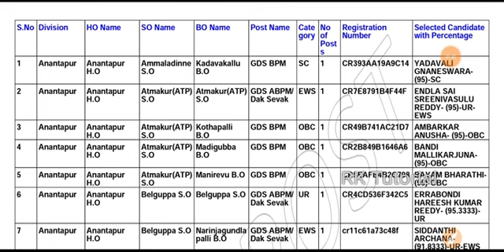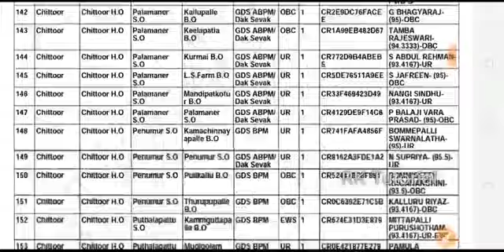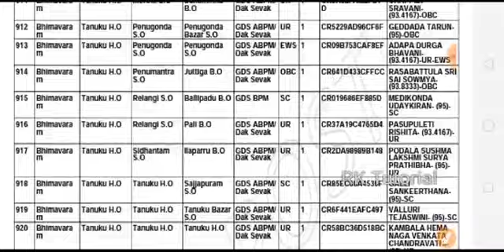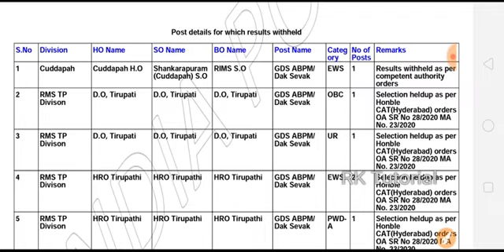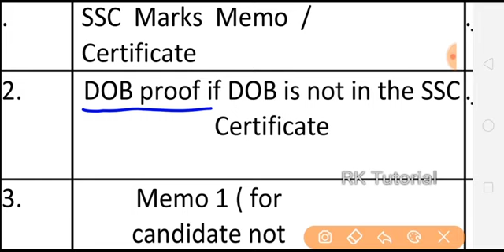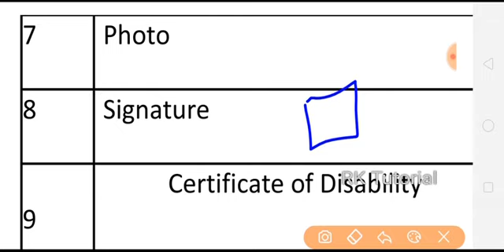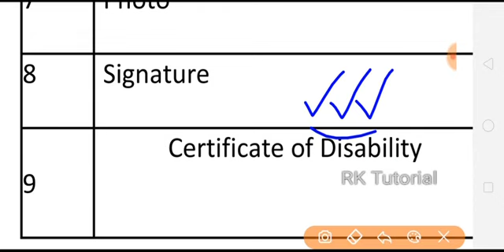AP GDS Results update || వెరిఫికేషన్ కి కావలసిన డాక్యుమెంట్స్ వివరాలు || Latest updates